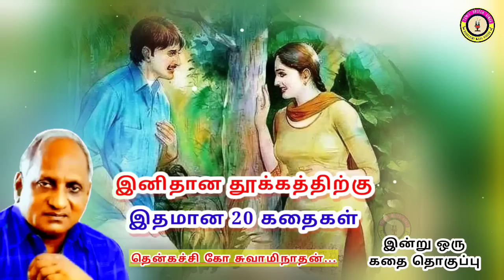உண்மையான அன்பு | கவலை மறந்து தூங்க தென்கச்சி கோ சுவாமிநாதன் கதைகள் - 71